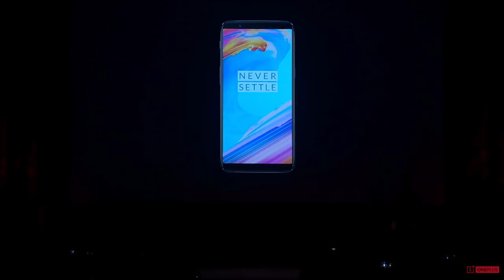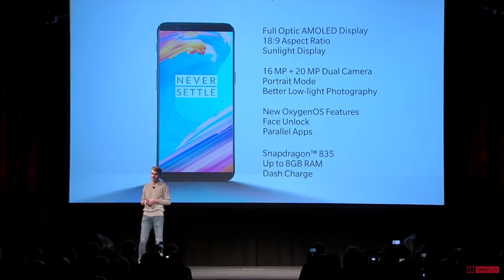Menarik Sekitar Pengumuman OnePlus 5T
OnePlus 5T merupakan telefon pintar terbaru yang telah diumumkan oleh OnePlus. Ia hadir dengan rekaan skrin nirbingkai dengan nisbah 18:9, sokongan pengecaman wajah, dan pelbagai spesifikasi menarik.